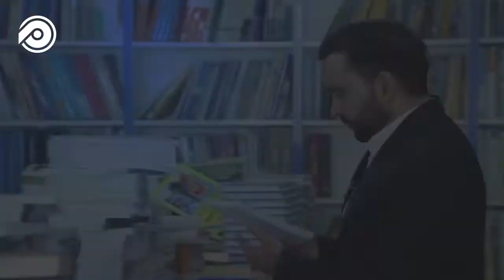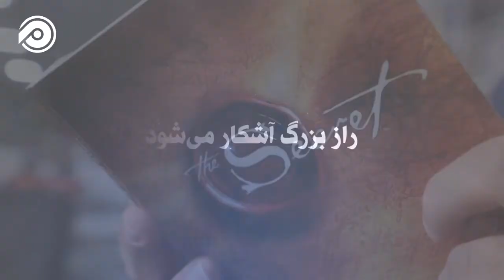افراد خارق‌العاده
همه ی ما در زندگی از سایرین کمک و راهنمایی دریافت کردیم. علی الخصوص در لحظاتی که حقیقتا نیازمند دریافت کمک بودیم. ما هرگز نباید افرادی که به ما کمک می کنند را فراموش کنیم بلکه باید همواره سپاسگزار آنان باشیم